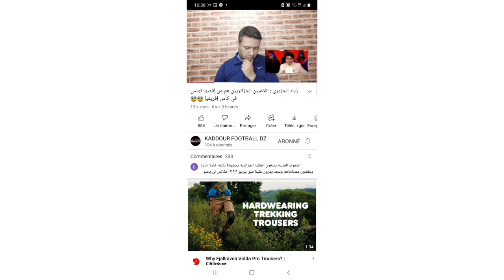بلاتو تونسي الجزائريين ما همش خير منا ما تزيدوش تجيبوا الملاعبية الجزائريين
الجزائريين